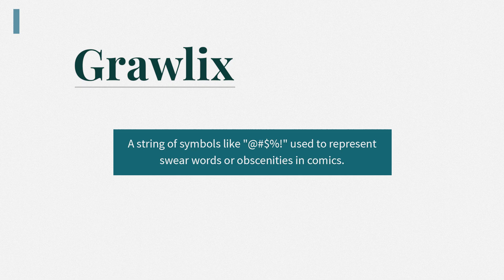Grawlix - English Vocabulary Builder (Pronunciation, Meaning & Example)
How do you pronounce 'Grawlix', what is the meaning and how do you use it in a sentence?

Welcome to 'Daily Dose of English'. Our videos provide word pronunciation, meaning, and usage in a sentence to help you fully understand and use them in daily conversation. 🎉